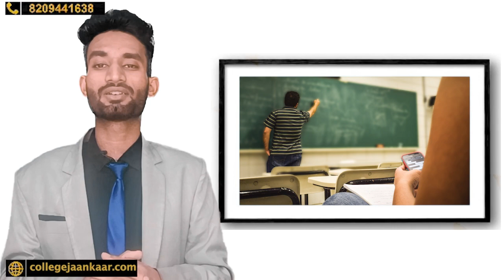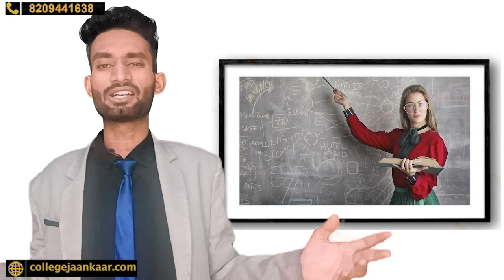Reap Counseling 2023 हजारो Rank पर मिलेगा College | Government Colleges मैं Direct Admissions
अगर आप के Low Marks है आप किसी अच्छे Government/private College me admission लेना चाहते है आप Google Form को Fill करे :

Reap 2023
Rajasthan Engineering admission process
Admission in Rajasthan Engineering colleges
REAP 2023 cutoff marks
Government Engineering colleges in Rajasthan
Best government engineering colleges in Rajasthan
Admission process for engineering colleges in Rajasthan
Rajasthan Engineering entrance exam 2023
Government engineering colleges admission 2023
How to get admission in Rajasthan engineering colleges
REAP 2023 eligibility criteria
Rajasthan Engineering counseling process
Top engineering colleges in Rajasthan
REAP 2023 application form
Rajasthan Engineering admission dates 2023
REAP 2023 counseling schedule
Rajasthan engineering college fees
Government engineering colleges in Jaipur
REAP 2023 seat allotment process
Rajasthan Engineering admission procedure
REAP 2023 registration process
Government engineering colleges in Jodhpur
REAP 2023 document verification
Rajasthan Engineering college rankings
REAP 2023 choice filling
Best engineering branches in Rajasthan
REAP 2023 counseling fee
Rajasthan Engineering admission through JEE Main
REAP 2023 counseling process step-by-step
Government engineering colleges in Kota
REAP 2023 spot round counseling
Rajasthan Engineering college placements
REAP 2023 reporting to the college
List of engineering colleges in Rajasthan
REAP 2023 vacant seat matrix
Government engineering colleges in Udaipur
REAP 2023 participating colleges
Rajasthan Engineering admission reservation criteria
REAP 2023 special round counseling
Government engineering colleges in Ajmer
REAP 2023 NRI/PIO/OCI admissions
Rajasthan Engineering college infrastructure
REAP 2023 lateral entry admissions
Government engineering colleges in Bikaner
REAP 2023 provisional admission process
Rajasthan Engineering college faculty
REAP 2023 hostel facilities
Government engineering colleges in Alwar
REAP 2023 scholarship opportunities
Rajasthan Engineering college campus life
REAP 2023 counseling helpline
Government engineering colleges in Jaisalmer
REAP 2023 last rank admitted
Rajasthan Engineering college accreditation
REAP 2023 choice locking process
Government engineering colleges in Barmer
REAP 2023 counseling FAQs
Rajasthan Engineering college admission fee
REAP 2023 reporting guidelines
Government engineering colleges in Pali
REAP 2023 vacant seat status
Rajasthan Engineering college entrance exam pattern
REAP 2023 seat matrix for female candidates
Government engineering colleges in Sikar
REAP 2023 seat upgradation process
Rajasthan Engineering college admission helpline
REAP 2023 important dates and deadlines
Government engineering colleges in Chittorgarh
REAP 2023 college preference tips
Rajasthan Engineering college industry collaborations